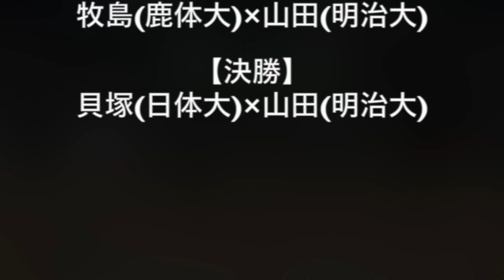【プレイバック！2016全日本学生選手権】【決勝】貝塚（日体大）×山田（明大）【準決勝】1三上（中大）×貝塚（日体大）・2牧島（鹿体大）×山田（明大）【H28第64回全日本学生剣道選手権大会】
2016（H28）/7/2〜3、第64回全日本学生剣道選手権大会の結果詳細はLET'S KENDOにて！！